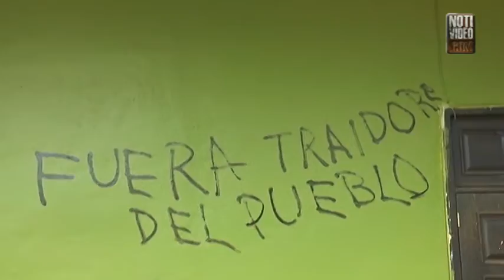Ya se trabaja en estabilizar la seguridad en Purépero: Adrián López Solís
Debido al levantamiento de autodefensas en el municipio de Purépero en el estado de Michoacán, agrupación que asegura ser víctima de extorsiones, secuestros y presión por parte de un grupo  delictivo que opera en la zona, se enviaron elementos,  “que garanticen la seguridad y la estabilidad en el municipio”, reveló el secretario de Gobierno del estado, Adrián López Solís.